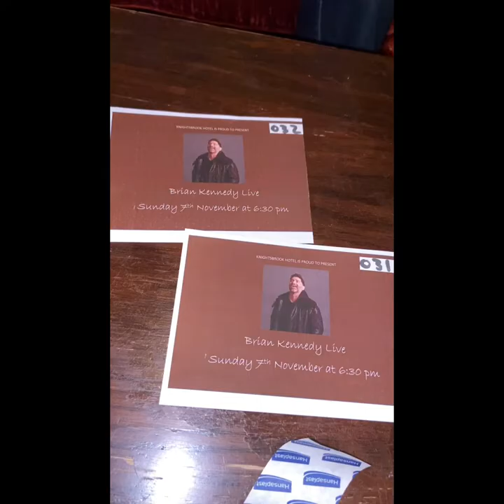Life of Mrs Murphy - Brian Kennedy Concert @Trim Co.Meath, Ireland, 2021